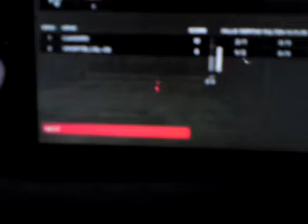[IMORTEL]SL29 VS CANON50 DM mpo+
I decided to record two average players they aren't  exactly noobs, they just aren't very good,the results at the end were one of them I can't remember which had 2kills and 1 death,the other had one kill and 2 deaths obviously.